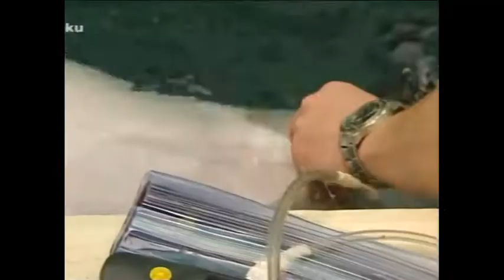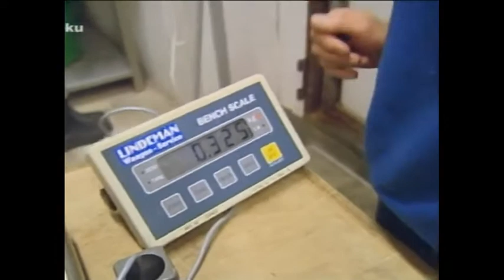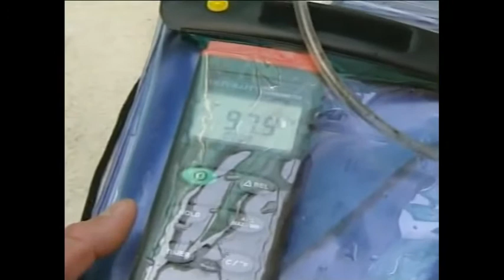Duisburg Zoo, Ruhrpott Schnauzen, 4 (English subtitles)